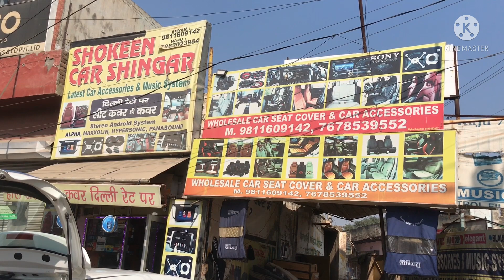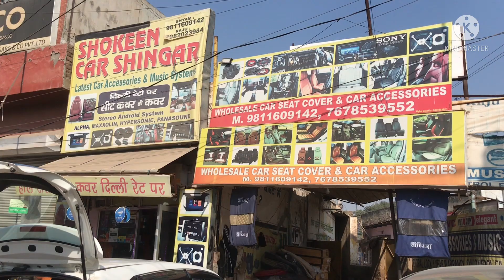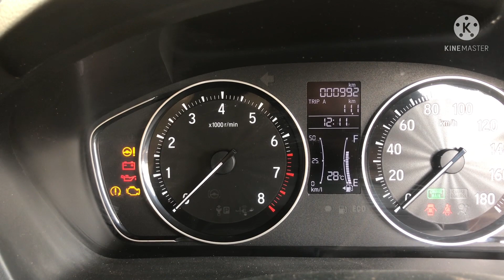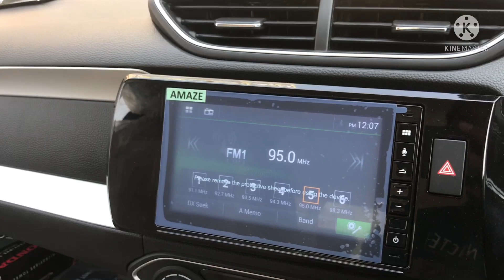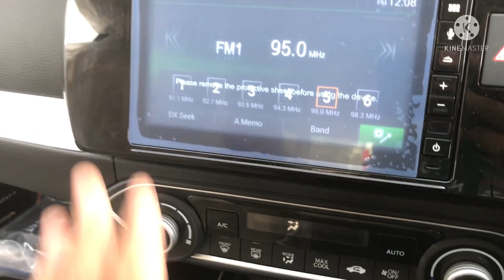Honda Amaze Bucket Fit Sheet Cover Installed & Chrome accessories Installed Overall Car in Gurugram.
Shokeen Car Shingar whole sale car accessories available in Gurugram Sector 5 Contact Person Shyam, Raju 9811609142, 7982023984 Please fell free to contract any car accessories price.